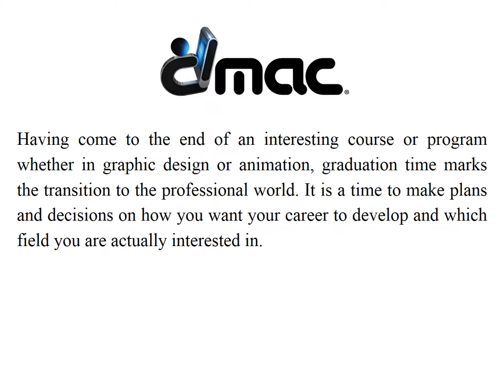The Best Advice for Graduating Graphic Design and Animation Students | DMAC | Boca Raton, FL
Digital Media Arts College | Having come to the end of an interesting course or program whether in graphic design or animation, graduation time marks the transition to the professional world. It is a time to make plans and decisions on how you want your career to develop and which field you are actually interested in. While many of these decisions and experiences begin a bit earlier before graduation, here are five pieces of advice for a graduating student that will help you have a successful career in whichever field you take. This is both for those seeking employment in firms as well as those going into freelancing.